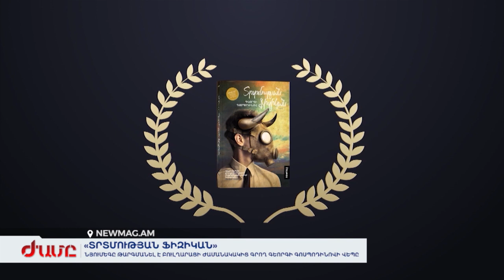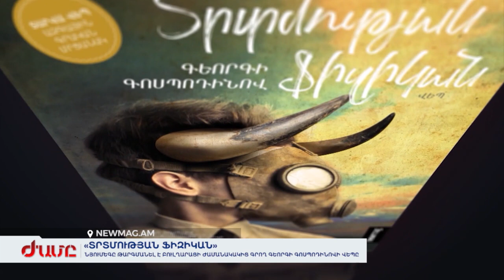«Տրտմության ֆիզիկան»․ «Նյումեգը» թարգմանել է բուլղարացի ժամանակակից գրող Գերոգի Գոսպոդինովի վեպը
«Նյումեգը» հրատարակչությունը հայերեն է թարգմանել բուլղարացի հայտնի գրող Գեորգի Գոսպոդինովի «Տրտմության ֆիզիկան» վեպը, որի հեռուստատեսային շնորհանդեսը կայացել է «Արմենիա» հեռուստաընկերության եթերում: Այս վեպը ստացել է բուլղարիայի բոլոր գրական մրցանակներն ու մասնակցել մի քանի տասնյակ եվրոպական գրական մրցանակաբաշխությունների: Սա անկախությունից հետո հայերեն թարգմանված առաջին բուլղարական վեպն է: